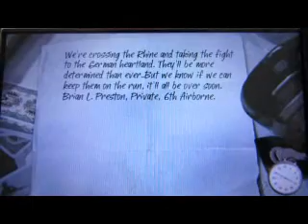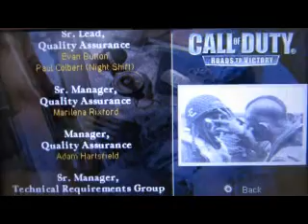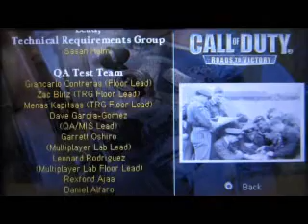THE WAR IS OVER Let's play Call Of Duty Roads To Victory Psp gameplay Part 14 (FINAL)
This is it guys! the final battle against The Nazi Germans. We gonna destroy and crush the fatherland of Germans to end up this war RIGHT HERE! RIGHT NOW!!! Today, our victory has come! Together we fight for VICTORY and we fight for our country!!!

GOODBYE:)